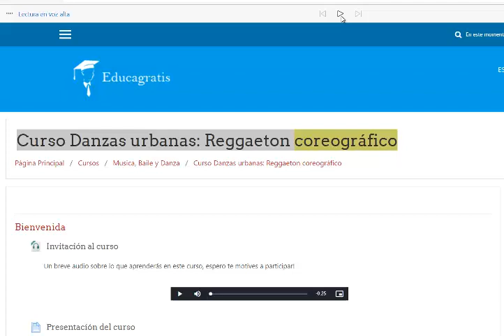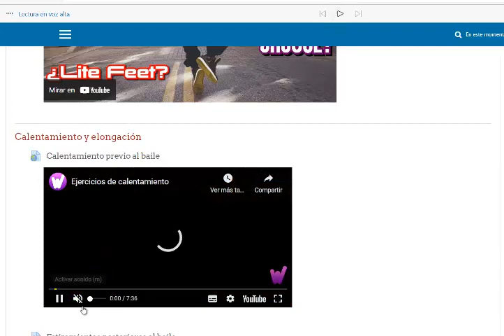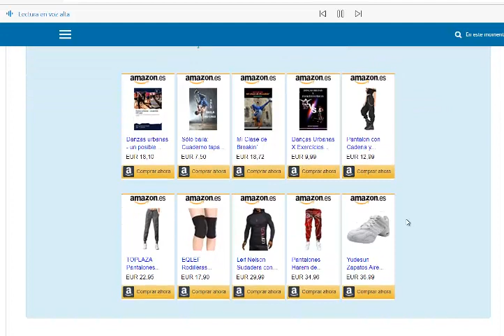Curso de Danzas Urbanas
Curso gratis Danzas urbanas: reggaeton

Para comenzar, daremos una mirada a algunos de los estilos de danza urbana (y de música) que dan origen al reggaeton, practicaremos algunos de los pasos más comunes y realizaremos secuencias con dichos pasos para comenzar a interiorizarnos con el estilo. Ya con esos conocimientos, entraremos a la enseñanza de coreografías, donde pondremos a prueba nuestra memoria, nuestra coordinación y la precisión de nuestros movimientos.

El curso es abierto para todo quien quiera divertirse, ¡para quienes aman vibrar junto con la música! y para quienes quieran comenzar a bailar.